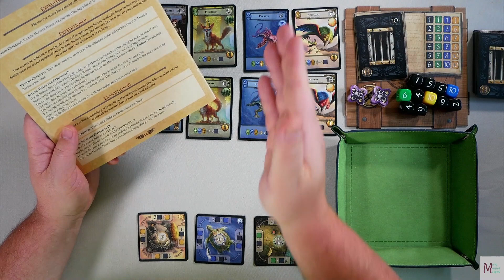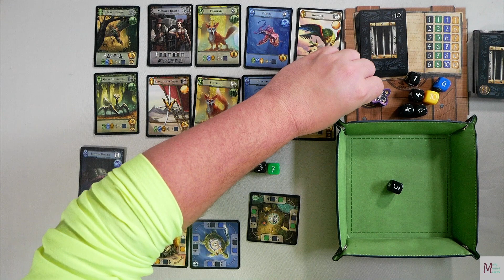A Man That Needs More 123s - A 10th Monster Expedition Solo Play by The Groom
I like dice rolling games. I also don’t mind push your luck games here and there. Well Monster Expedition does both of those things while letting you get monsters and upgrading your camps to roll more dice. In today’s play we are trying to get sets of 1 2 3 again. However, this time I need to empty all of the wilderness.

00:00 Start
00:24 Rules
01:46 Playthrough

Find our Podcast in most places Podcasts are found